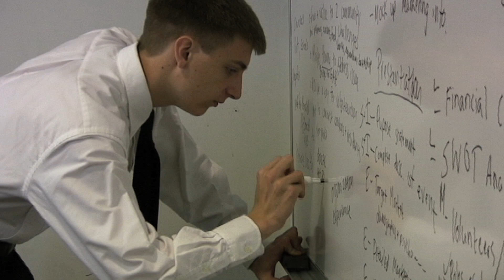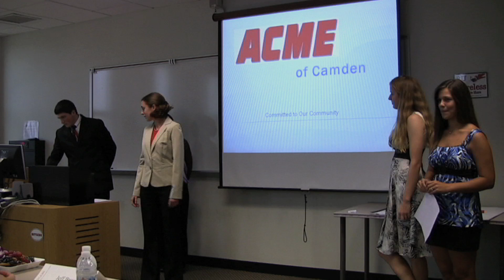BizEd Offers Leadership Program for Teens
The two-week BizEd program was developed by the Rutgers University School of Business-Camden. The curriculum introduces high school students to the theory and practice of accounting, finance, management, marketing, and technology.